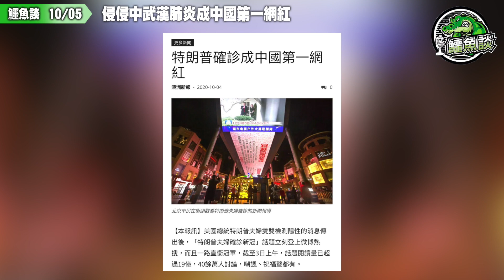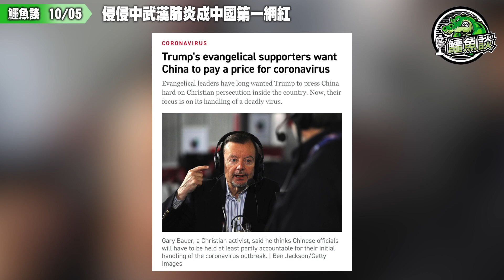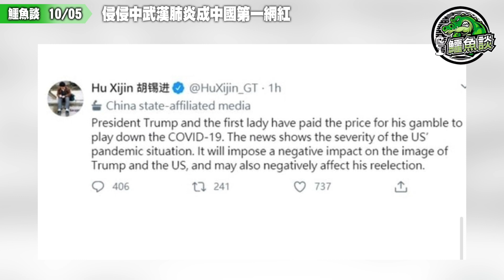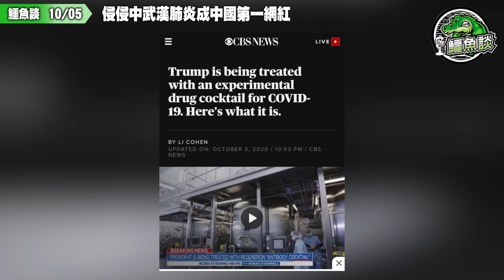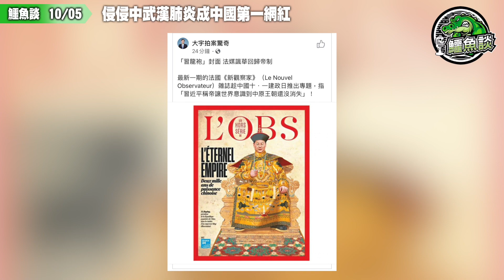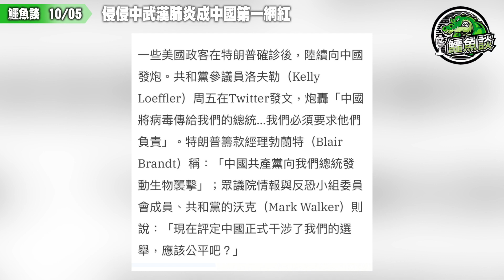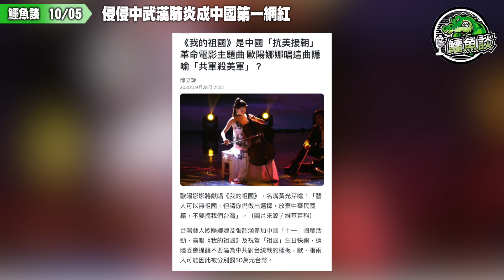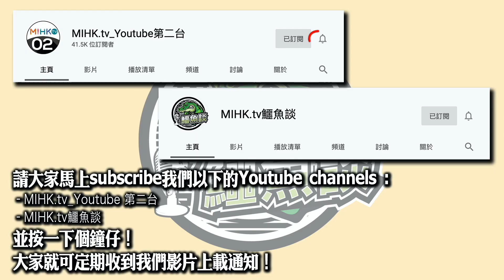鱷魚談1005\ 侵侵中武漢肺炎成中國第一網紅! 中國網民狂喜，冷嘲熱諷！嘲笑特朗普國慶送大禮！戰狼官媒卻餚底低調！中國播毒禍及總統，生化襲擊干預大選！總統康復必復仇，中國勢大禍臨頭